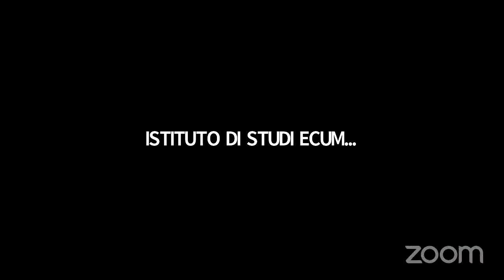Tillard Chair: REV.DO PROF. BENOÎT-DOMINIQUE DE LA SOUJEOLE, O.P.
Il Professor Benoît-Dominique de La Soujeole, O.P., della Facoltà di Teologia di Friburgo (Svizzera), terrà la tredicesima e ultima conferenza della "Cattedra Tillard" 2022, intitolata "Sinodalità: uno sguardo tomistico".  === Playlist di Cattedra Tillard